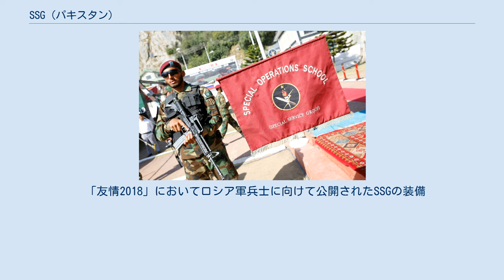SSG (パキスタン)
SSGのエンブレム SSG（Special Services Group：特殊勤務群）は、パキスタン陸軍の特殊部隊である。
 1950年～1960年代にアメリカ陸軍の援助により創設された。
世界の特殊部隊の中においても、山岳地帯の特殊作戦においては実績と練度が高いと評価されている。
2001年のアメリカ同時多発テロ事件後のアフガニスタン戦争においては、ウサーマ・ビン・ラーディンやアルカーイダの掃討・殺害を目的に活動した。
パキスタンの軍政上詳細は公開されていないが、2006年に行われた中国の特殊部隊との合同演習「友情2006」で一般報道陣むけに、SSGの演習風景が公開された。
 SSGが創設された経緯から見ても、アメリカ軍の各特殊部隊との連携や共同運用も可能であると考えられる。
 また、パキスタン海軍にも、SSGN（Special Services Group Navy）という特殊部隊が存在する。
 SSGの隊員 1953年～1954年、パキスタン陸軍は、アメリカ陸軍の援助の下で特殊部隊の創設に着手した。
特殊部隊としては、第19バルチ（Baluch）連隊第10大隊が指定された。
同大隊は、アトック市近郊、チェラト（Cherat）の新しい本部に駐屯した。
1964年3月、アメリカ陸軍特殊部隊群の機動訓練チームがパキスタンに来訪して、第19バルチ連隊のために新しい空挺学校を開校した。
 この時までに第19バルチ連隊は、SSGに改編され、24個中隊に分けられた。
各中隊は、砂漠戦、山岳戦、レンジャー、水中戦等の専門を有した。
 1970年代、SSGの任務にテロ対策が加わり、SSGのムサ（Musa）中隊にその任務が割り当てられ、サウジアラビアのアル＝ハラム・モスク占拠事件にも派遣された。
ムサ中隊は、1981年中盤、イギリス陸軍のSASの顧問から訓練を受けた。
1986年、SSGは、スリランカの準軍事組織、スリランカ・コマンド連隊に対して訓練を始めた。
 アフガニスタン戦争中、SSGはアフガニスタン国内でムジャーヒディーン支援などの秘密作戦に従事した。
 ワジリスタン紛争中に発生した陸軍総司令部襲撃事件においては人質救出作戦を実行し、武装集団を制圧し無事に人質を救出した。
 SSG本部は、創設以来チェラトに位置する。
ペシャーワルには、空挺学校が存在する。
 SSGは、3個大隊から成り、内1個大隊が核研究施設等の重要施設と国境の警備に当たり、チェラトに駐屯する残り2個大隊と勤務をローテーションしている。
各大隊は、4個中隊、約700人から成る。
SSG群長は大佐、大隊長は中佐が担任する。
 「友情2018」においてロシア軍兵士に向けて公開されたSSGの装備